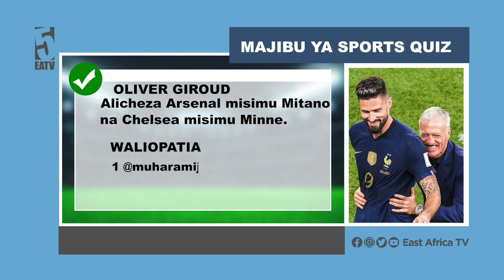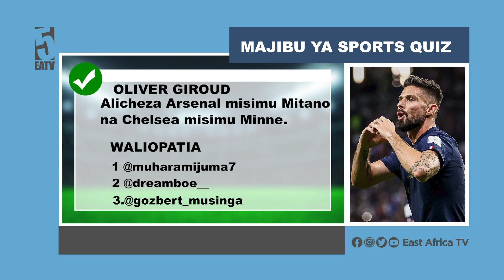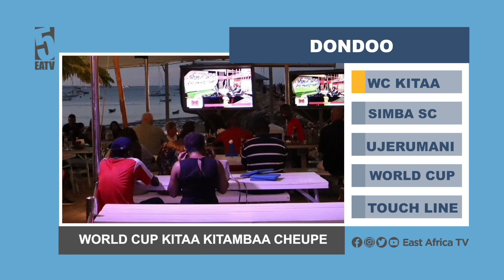Sare ya Simba Vs Mbeya City yamuibua kocha Mgunda | Neno lake kuhusu ubingwa